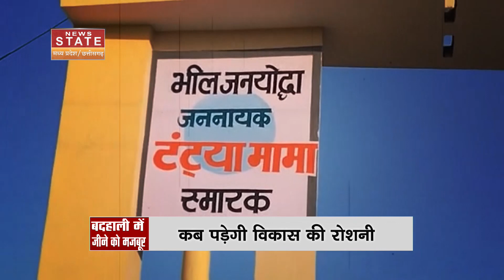Adivasi Robinhood Tantya Mama: टंट्या मामा की संघर्ष की गाथा, बदहाली में जीने को मजबूर परिवार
Adivasi Robinhood Tantya Mama: मध्यप्रदेश का जननायक टंट्या भील आजादी के आंदोलन में उन महान नायकों में शामिल है, जिन्होंने आखिरी सांस तक अंग्रेजी सत्ता की नाक में दम कर रखा था